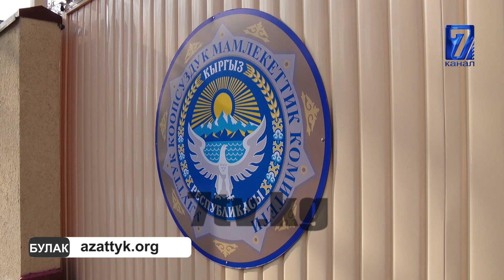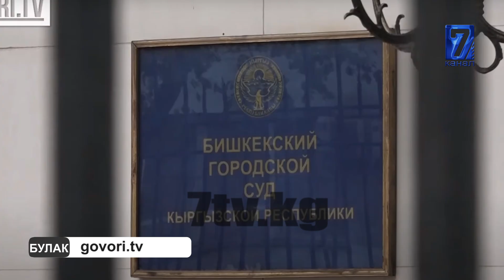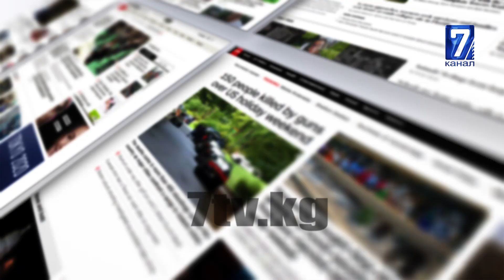АСКАР АКАЕВ:БАЛКИМ,МЕН КЕТИП ЖАТЫП КАТА КЫЛГАНДЫРМЫН \\САЙТКА САЯКАТ 21.06.2022